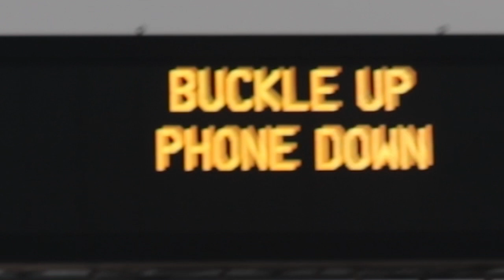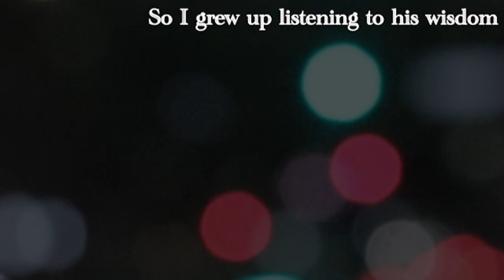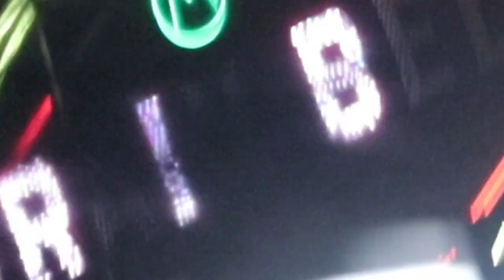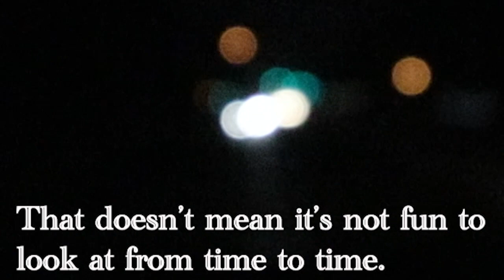A brief view of a blurry life by Max Graf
A collage of shots and soundbites recorded over winter break 2022-23